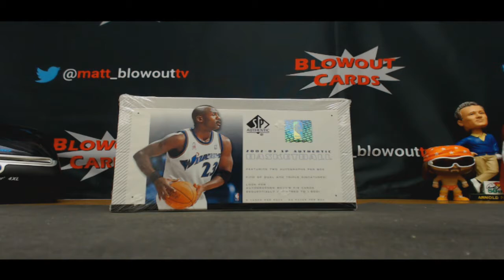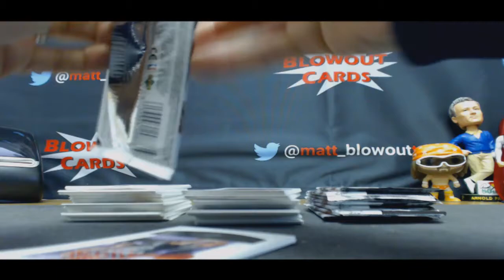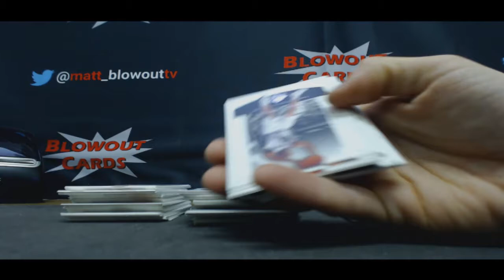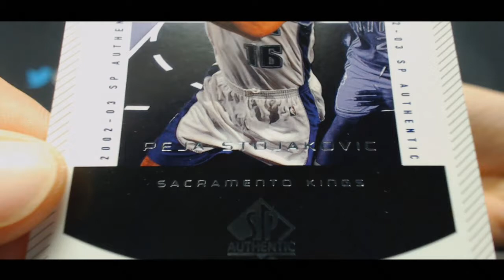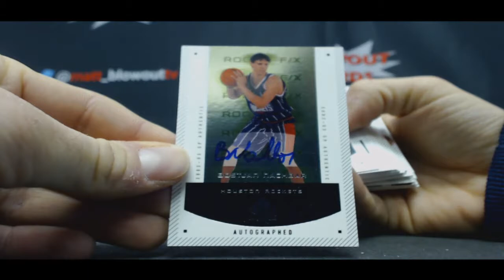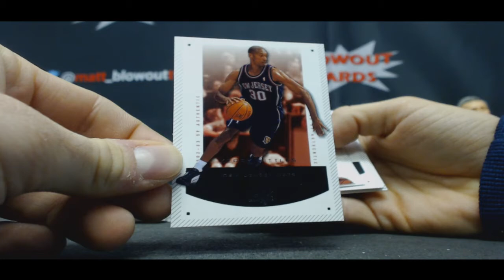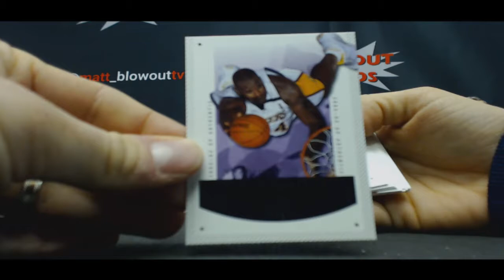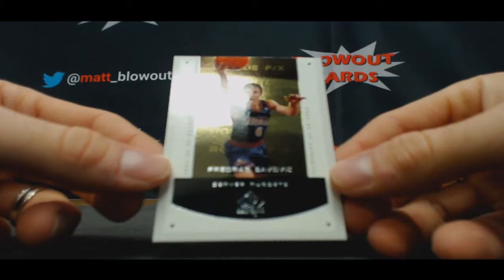Eric's Old School Basketball and Memorabilia Break RD 2